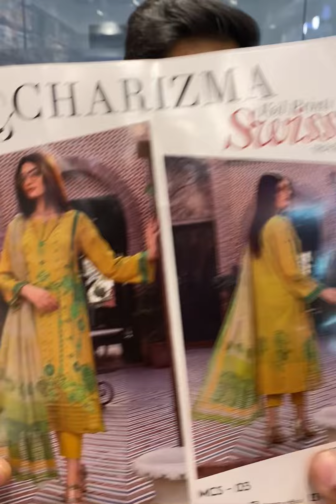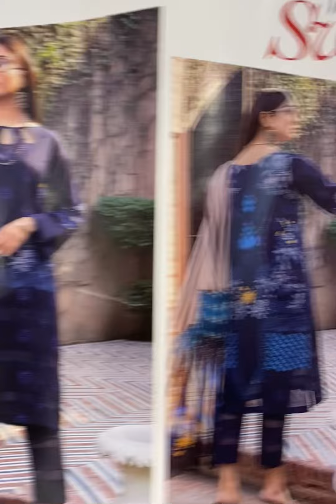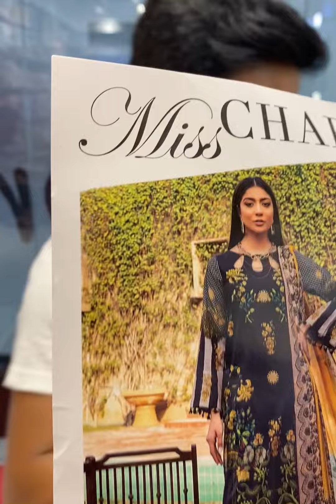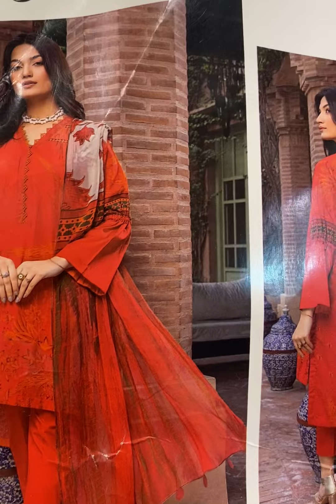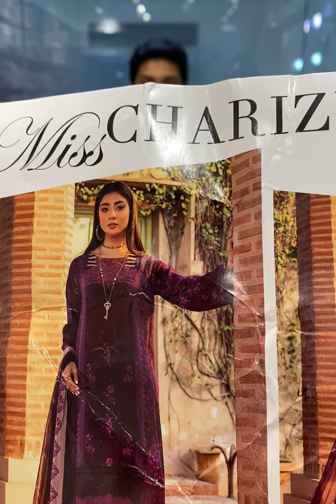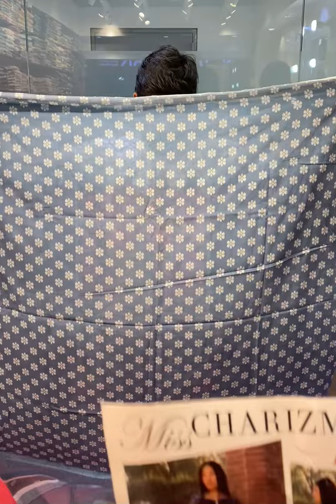Miss charizma swiss voil print volume 1 2022 || Pakistani dresses in Bangladesh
Miss charizma swiss voil print volume 1 2022

Kameez - Luxury swiss lawn with digital print
Dupatta - Digital printed bamber chiffon dupatta
Salwar - Dyed cambric cotton

Panthapath